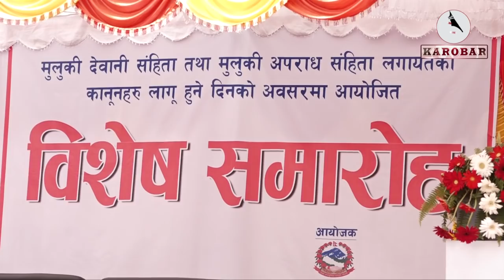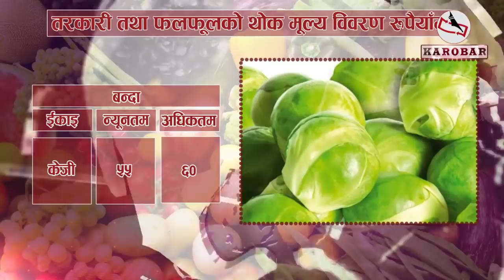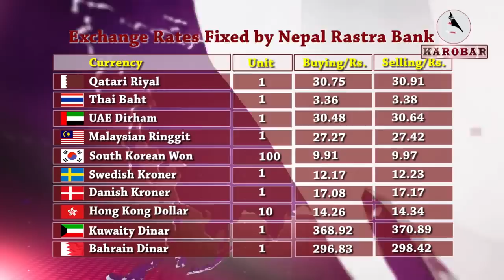KAROBAR NEWS 2018 08 17 जंगबहादुर राणा युगको मुलुकी ऐनलाई विस्थापित गर्दै आजबाट नयाँ कानुन लागू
आजको कारोबार समाचार (१ भदौ, २०५७)
१. मुलुकी ऐनलाई विस्थापित गर्दै आजबाट नयाँ कानुन लागू, कानुन आएकै दिन प्रधानमन्त्री ओली भन्छन् —कमजोरी भए सशोधनका लागि तयार छौं ।
२. दिगो विकासको लक्ष्य हासिल गर्न पूर्वाधारमा ६० प्रतिशतसम्म लगानी गर्ने सरकारको तयारी, अन्तर्राष्ट्रिय सहयोग लिएर भएपनि निर्माण गरिछाड्ने अर्थमन्त्रीको भनाई ।
३. ५६ लाख घरधुरीलाई जलविद्युतको सेयर दिने उर्जामन्त्रीको घोषणा, वृद्ध भत्ता पाएजस्तै बुढेसकालमा जनताले बसीबसी प्रतिफल पाउने ।
४. यो साता नेपाल स्टक एक्सचेन्जमा १ अर्ब ४३ करोड रुपैयाँ बराबरको सेयर कारोबार ।